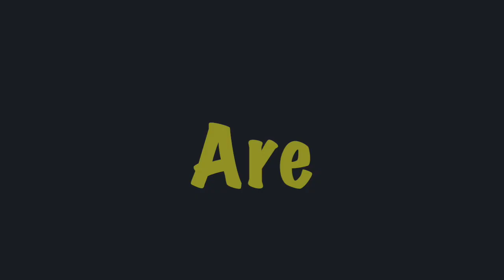HAPPY NATIONAL CREATIVE ARTS THERAPY WEEK 2023!!!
National Creative Arts Therapy Week (CATs Week) is held annually during the 3rd week in March in the United States and Canada. Licensed Creative Arts Therapists (LCATs) are encouraged to use National Creative Arts Therapy Week as an opportunity to spread the word about the value and efficacy of a multimodal creative arts psychotherapy practice.